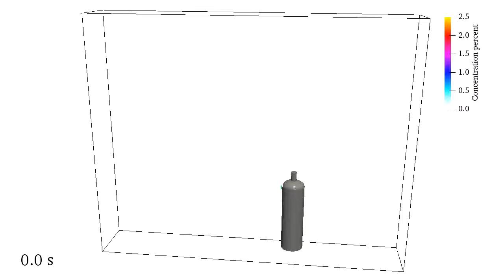プロパンガスの漏洩